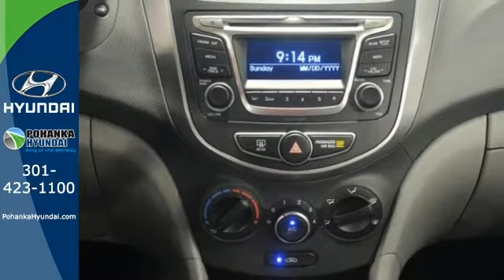2016 Hyundai Accent Capitol Heights MD Washington-DC, MD FGU236749 - SOLD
Year: 2016
Make: Hyundai
Model: Accent
Trim: SE
Engine: 1.6L I4 DGI DOHC 16V
Transmission: 6-Speed Automatic with Shiftronic
Color: Black
Stock #: FGU236749
VIN: KMHCT5AE5GU236749

Address:
1770 Ritchie Station Court